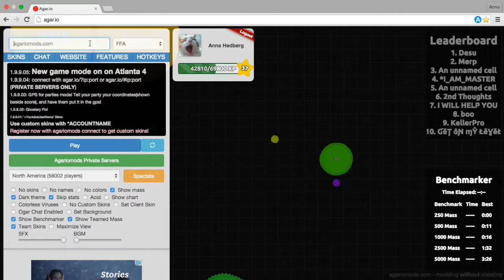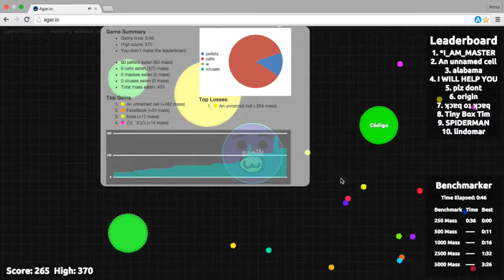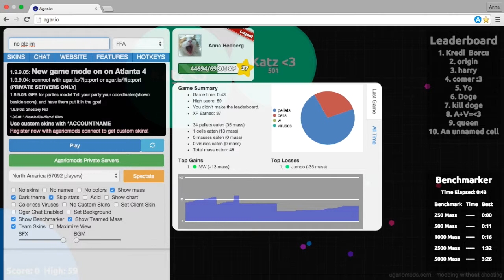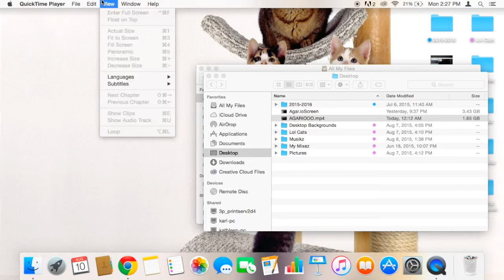Sanik is Bad Luck - Agar.io FFA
My name is Sanik, and every time I get over 100 mass, I die. Wow. Be prepared for the most cringy video ever! XD